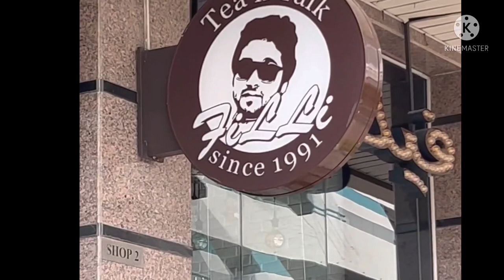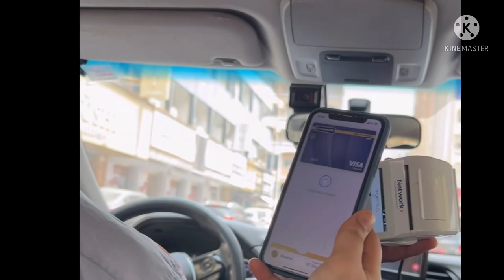One day in Malabar gold/tulu vlog/outing 👶🏻😘meenabazar shopping malabargoldanddiamonds 😘❤️